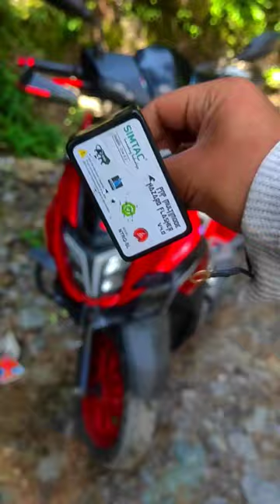DIY Easy Installation Of Simtac Flasher In Ntorq Race Xp Amazing Result😍